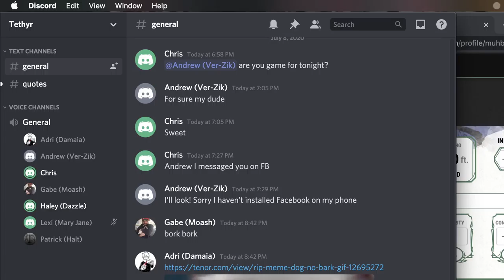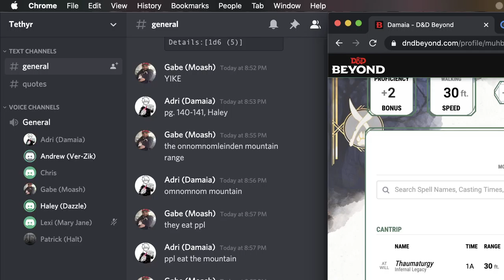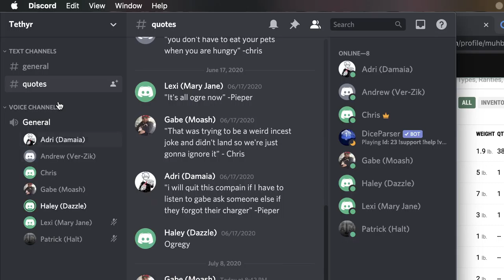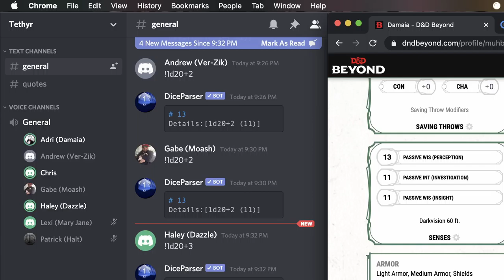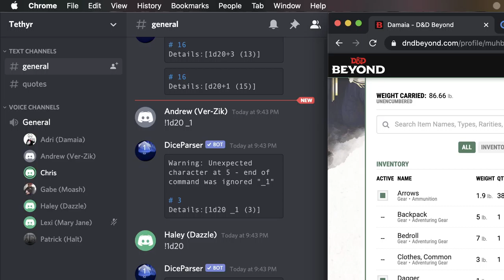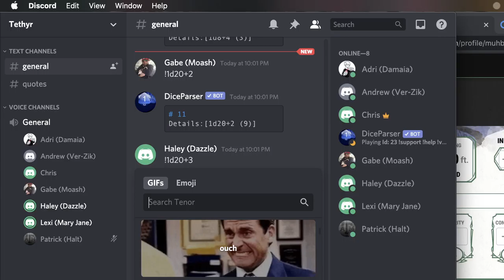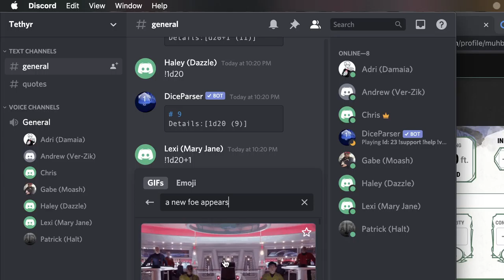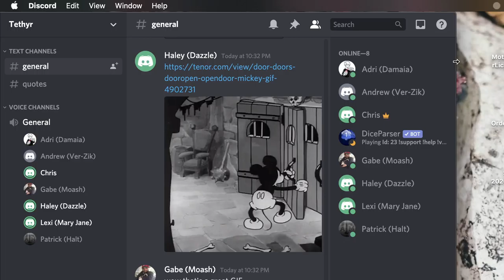Exposition That Makes Sense: Session 5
After a few weeks away, the team is back and chaotic alignments run the show.